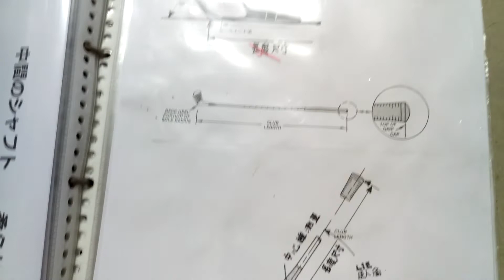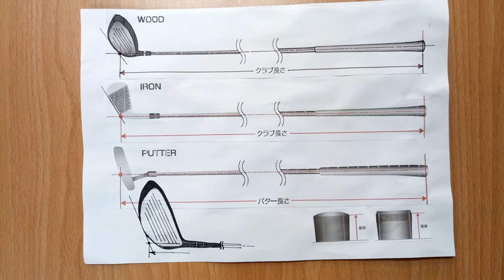高爾夫球桿長度(測量規格 ） GOLF WOOD CLUB DESIGN: LENTH ゴルフクラブの長さ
高爾夫球桿長度(測量規格)   GOLF WOOD CLUB DESIGN: LENTH   ゴルフクラブの長さ  .球桿長度(測量規格)有二種規格、第一規格是USGA桿頭底部設定頂著一個60度角的平面、握把直線延仲到桿頭底部.第二規格是於實際臥角角度工廠製造的規格-要有桿身的中心線測量.球頭要打出臥角的角度如54度到56度才可測量總長度.球桿長度不得超過48英吋(1,219.2mm).  飛嶺高爾夫工作坊、台中市西區向上南路一段192號（04）24724999